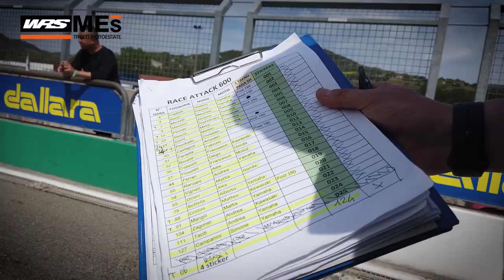MES, ROUND 1: PRIMA MANCHE DA BRIVIDI PER LA RACE ATTACK 600 ⚡️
E' stato un esordio incredibile per la Race Attack 600, la classe pensata per essere la porta d'ingresso al mondo delle gare.

I molti debuttanti alla loro prima partenza hanno vissuto un week end indimenticabile dentro e fuori il tracciato. E in pista, abbiamo assistito a un VERO SPETTACOLO!